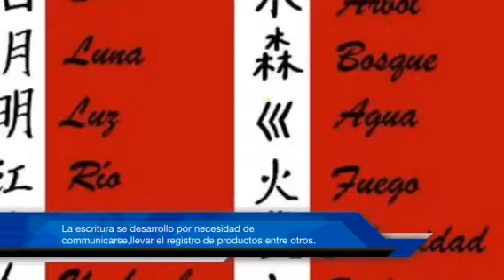Civilización China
Este es un video sobre la Civilización China